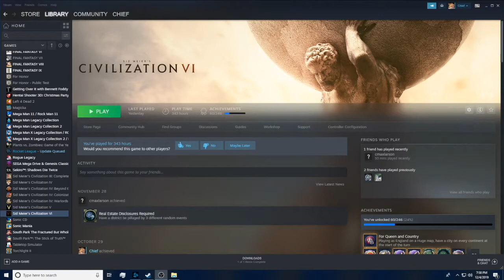Doot HSOTW 12-04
I predict the winners of the first week of playoffs with the backdrop of a brand new steam game!